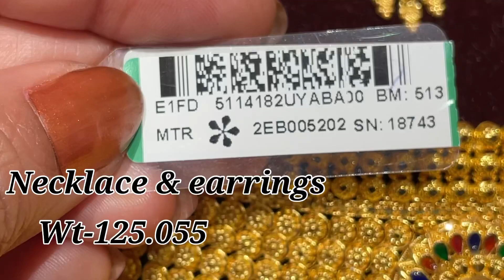Tanishq Gold Bridal Set with weight/Gold necklace designs 2022/Deeya/Tanishq Vadodara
I insist to go through my video and share your comments if you like the video . Current I am out of city . Shall revert once I am in town .